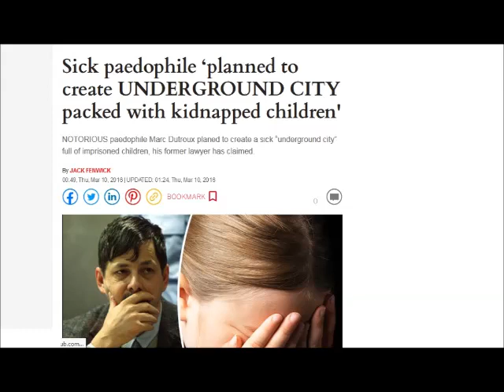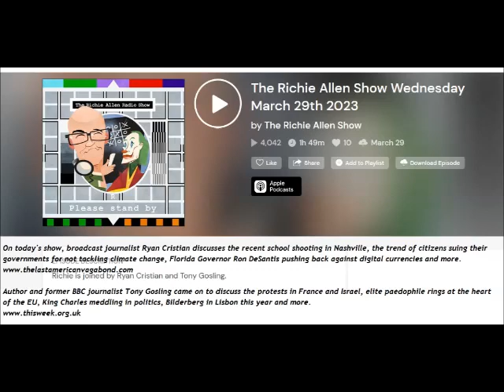Brussels EU/NATO Paedophile Capital; Banking wobble; King Charles' organic gene editor! Richie Allen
Brussels was EU NATO Paedophile Capital; Banking wobbles; King Charles 'Organic' Gene Editing law Richie Allen 29Mar23

Sick paedophile ‘planned to create UNDERGROUND CITY packed with kidnapped children'
NOTORIOUS paedophile Marc Dutroux planed to create a sick “underground city” full of imprisoned children, his former lawyer has claimed.

The twisted serial killer and child molester, who has been behind bars since 1996, allegedly planned to “kidnap many children as possible”.

Julien Pierre, who was Mr Dutroux’s lawyer between 1996 and 2003, has made the shocking claims in a tell-all interview.

The abhorrent child torturer, who is from Belgium, is said to have told Mr Pierre all about his terrifying plans.

Dutroux has been imprisoned since 1996

He reportedly said: “Do you realise that no one has ever asked why I chose that house, that region?

“My idea was to carry out mass kidnappings of children and then to create, in a mine shaft, a sort of underground city where good, harmony and security would prevail.”

Two days after his arrest in August 1996, two missing girls, Laetitia Delhez and Sabine Dardenne, were rescued from a hidden cellar in one of Dutroux’s houses.

Sabine Dardenne, one of Dutroux's victims

The bodies of 17-year-old An Marchal and 19-year-old Efeje Lambrecks were found buried at another of his properties.